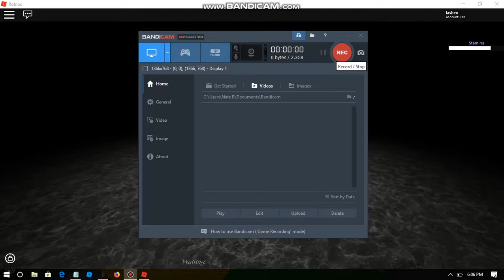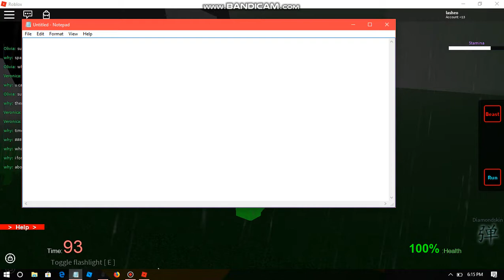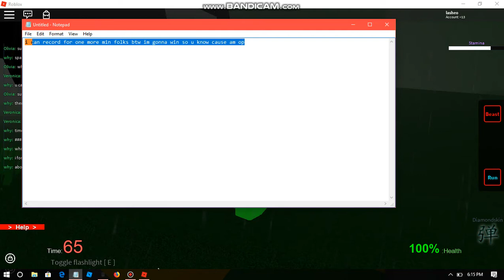Roblox Vampire hunters 2 gameplay (as vampire) level 115+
watch me be op on vh2 better like the video or die enjoy kids. YouTuber inspired By Jovve Parkour Jaguar and Lmao_rblx. Go check out Lmao_rblx ParkourJaguar and Jovve!  Lmao_rblx Jovve ParkourJaguar (he dont do vh2 videos he does my favorite game critical strike) My in game user is: lasheo ill add the first 3 people to send me a request